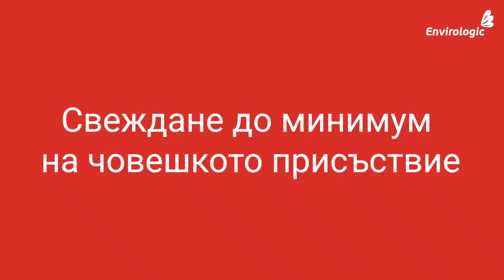Trailer GO Cleaner - Bulgaria